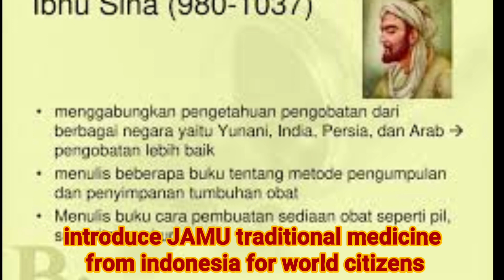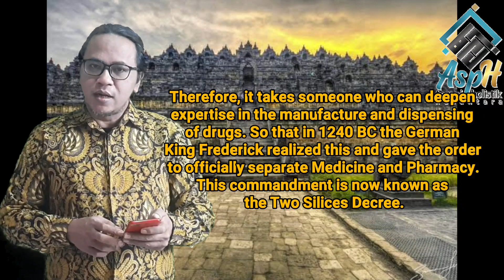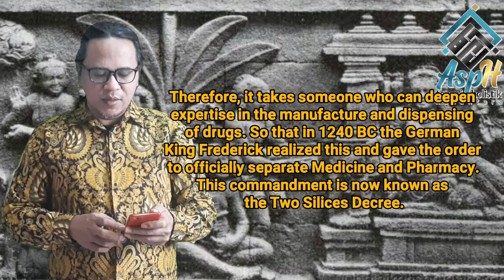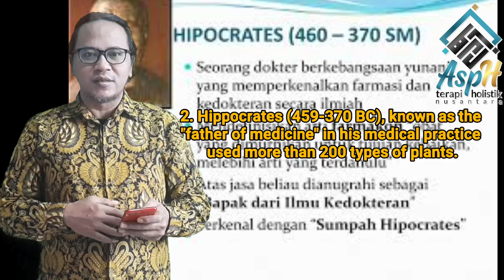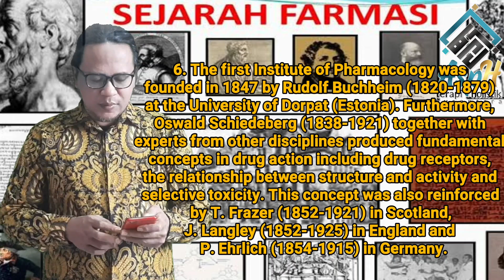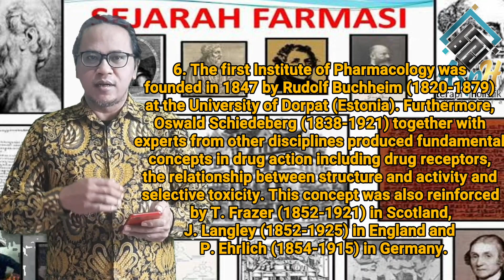THE SILICES DECREE - History Of Pharmacy In Indonesia and The World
hello my brothers in the world wherever you are, I hope you are in God's protection
Pharmacy comes from the Greek word Pharmacon which means poison or medicine. Pharmacy includes activities in the areas of discovery, development, production, processing, dispensing, drug information and drug distribution.
With the development of the times and health sciences, the problems in procuring drugs are becoming increasingly complicated, both because of the formulas and the way the drugs are made. Therefore, it takes someone who can deepen expertise in the manufacture and dispensing of drugs. So that in 1240 BC one thousand two hundred and fortieth  the German King Frederick realized this and gave the order to officially separate Medicine and Pharmacy. This commandment is now known as the Two Silices Decree.
Allow me to convey to the citizens of the world through the hilmanology channel about the history of our medicine in the archipelago which is now Indonesia, referring to the primary data of the Karmwibhangga and Madhawipura inscriptions in the Borobudur temple in the 8th century, our people have separated between the practitioners of medicine that we call in the Karmwibhangga inscriptions shamans and medicine concoctions which we call jamu in madhawipura inscriptions.
Which is currently receiving an award from UNESCO for all the struggles so far.
Maybe it has not been recorded in the history of world medicine at this time, I hope that our history, both the treatment methodology and our nation's drug methodology, can make alternative treatment solutions in dealing with various kinds of diseases both preventive and rehabilitative for all of us in the world considering the many diseases caused by global warming due to human activities.

Major figures who contributed to the formation of pharmaceutical sciences:
1. Paracelsus (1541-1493 BC) argued that to make medicinal preparations it was necessary to know the contents of the active substance and he made drugs from ingredients whose active substances were already known
2. Hippocrates (459-370 BC), known as the "father of medicine" in his medical practice used more than 200 types of plants.

3. Claudius Galen (200-129 BC) connected the healing of disease with the theory of drug action which is the field of pharmacology.

4. Ibn Sina (980-1037) has written several books on methods of collecting and storing medicinal plants and how to make medicinal preparations such as pills, suppositories, syrups and combines medical knowledge from various countries, namely Greece, India, Persia and Arabia to produce medicine better.

5. Johann Jakob Wepfer (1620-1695) succeeded in verifying the pharmacological and toxicological effects of drugs on experimental animals, he said: "I pondered at length, finally I resolved to clarify the matter by experiment". He was the first to conduct pharmacological and toxicological research on experimental animals. Experiments on animals are preclinical trials which until now are a requirement before drugs are tested clinically on humans.

6. The first Institute of Pharmacology was founded in 1847 by Rudolf Buchheim (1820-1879) at the University of Dorpat (Estonia). Furthermore, Oswald Schiedeberg (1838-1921) together with experts from other disciplines produced fundamental concepts in drug action including drug receptors, the relationship between structure and activity and selective toxicity. This concept was also reinforced by T. Frazer (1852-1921) in Scotland, J. Langley (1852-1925) in England and P. Ehrlich (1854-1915) in Germany.

All historical figures of medicine in the world have tried to keep us all healthy, it is time now for us to work hand in hand to provide information, education and solutions for world health without competing with each other because all have weaknesses and shortcomings with each other but I invite the world's younger generation to work together to build communication so that we can all provide health solutions for the world.

Greetings from us through the archipelago holistic hilmanology channel and archipelago herbal medicine from Indonesia.